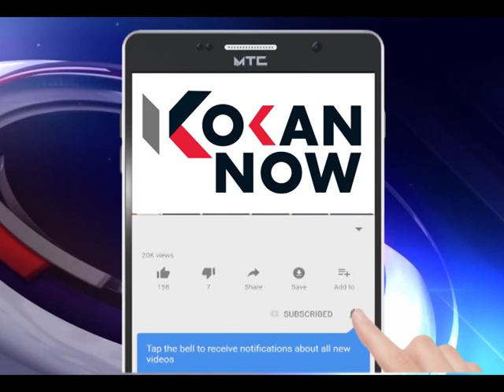खारेपाटणला पुराचा मोठ्या प्रमाणावर फटका